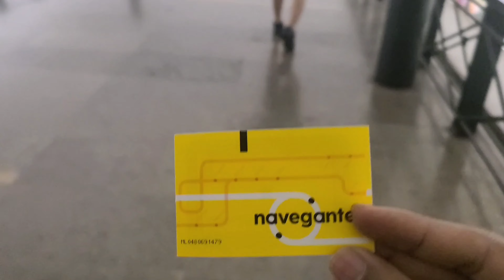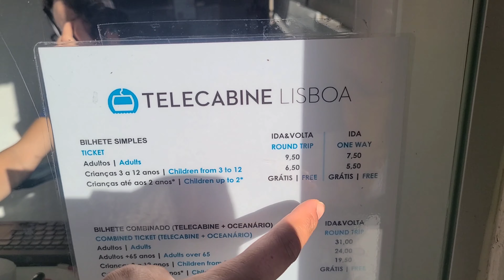purtogal এ কেবিল কারে ঘুরতে খরচ হয় কেমন | Lisbon vlog - 3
ঘোরাঘুরি এবং আনন্দদায়ক মুহূর্তের ছবি গুলো দেখতে Instagram Follow করতে পারেন।